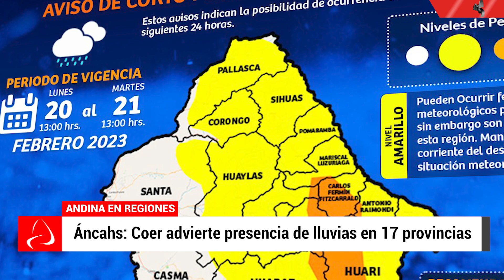Andina en Regiones: procesión del Señor de los Temblores se desarrollará con normalidad en Cusco